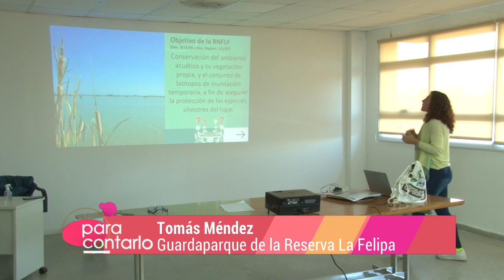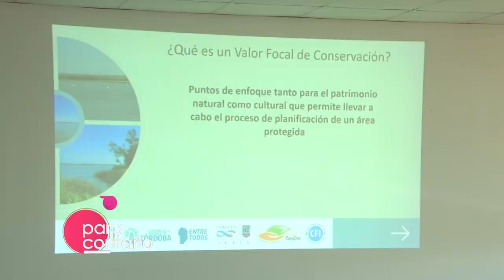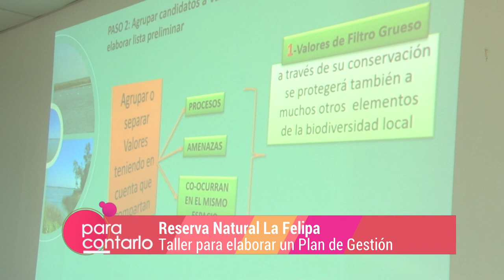Para Contarlo 2023 - Plan de Gestión Reserva La Felipa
La Reserva Natural La Felipa se encuentra en cercanías de la localidad de Ucacha. Es reserva desde 1986 y a partir de este año investigadores e investigadoras de la Universidad Nacional de Río Cuarto iniciaron talleres participativos para la elaboración de un Plan de Gestión de esta reserva.

UniRio TV
Universidad Nacional de Río Cuarto
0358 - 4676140